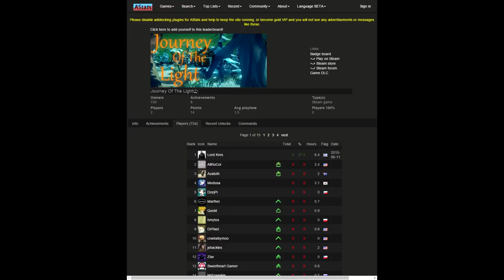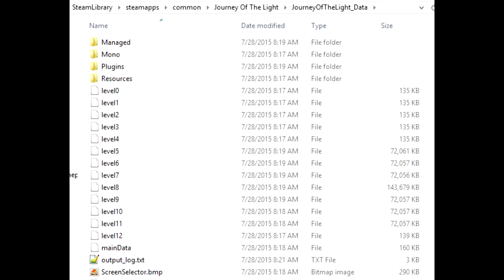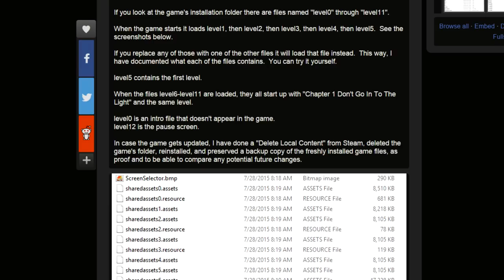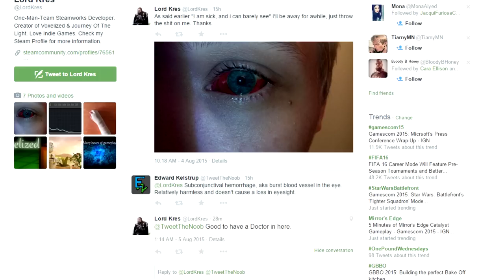Scam Or Stupidity? - Journey Of The Light